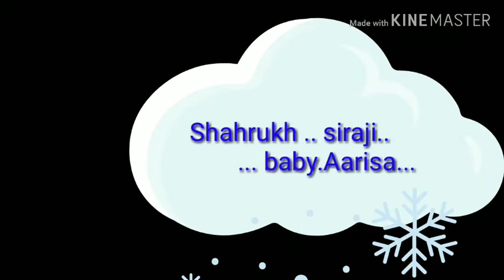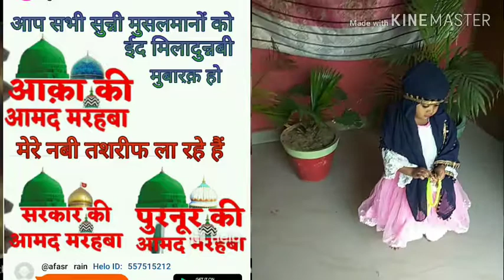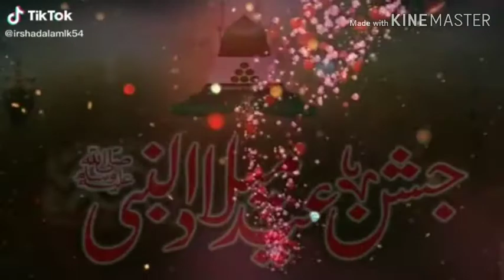Ya nabi salam alayka .. ya nabi ya nabi